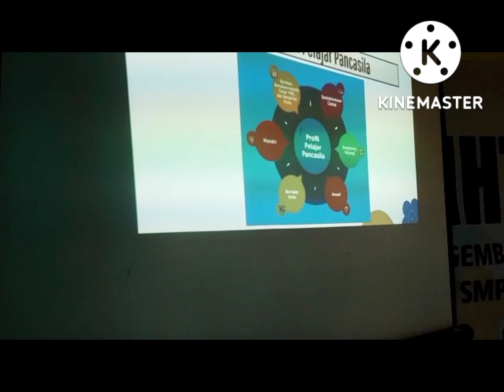Aksi Nyata Merdeka Mengajar - Sosialisasi Profil Pelajar Pancasila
Kegiatan sosiaslisasi diadakan dengan tujuan: peserta didik kelas VII SMP Negeri 3 Pringapus Satu Atap dapat mengetahui 6 Dimensi Profil Pelajar Pancasila.
Bapak/Ibu Guru, saya melakukan Aksi Nyata sebagai implementasi pemahaman saya terhadap salah satu topik Pelatihan Mandiri di platform Merdeka Mengajar. Mohon bantuan Bapak/Ibu Guru untuk memberikan umpan balik di tautan berikut. Terima kasih.